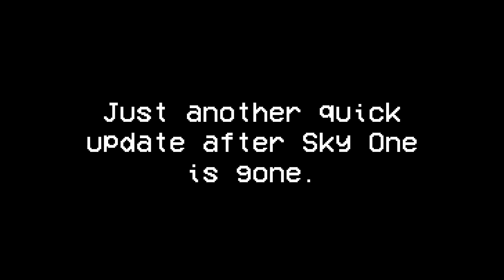282 days after Sky One is gone...